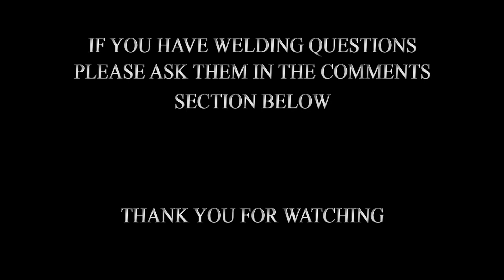Welding Preheat and Preventing Hydrogen Cracking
This video discusses misconceptions about preheat, how preheat is used to prevent hydrogen cracking and ways to eliminate hydrogen cracking completely.